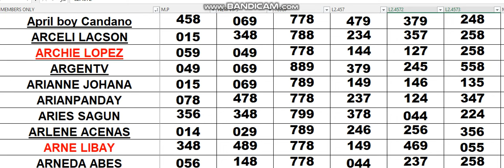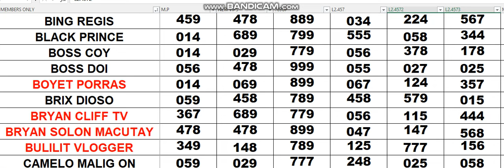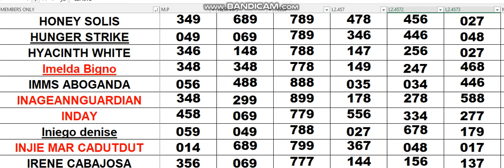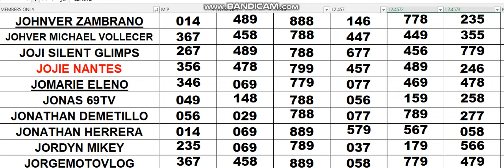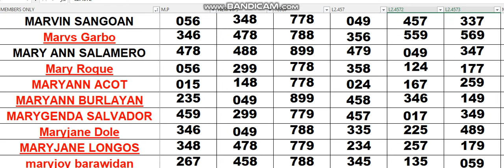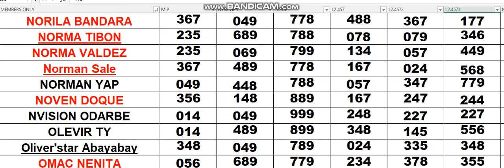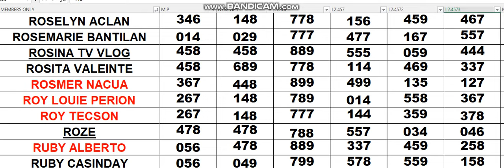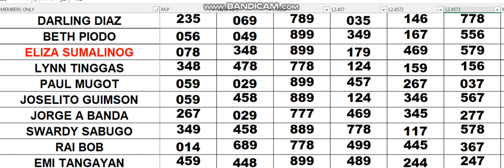CONGRATS ONE DAY LANG ATONG 11 VIPS WALA ABTI UG JULY 23 RESULT 847